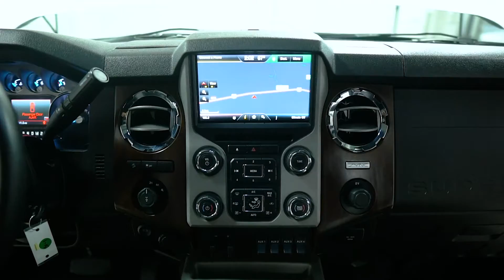S6504 2015 Ford F 250 White